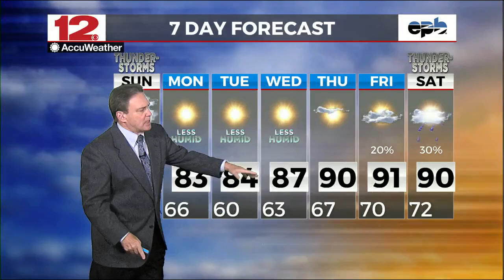Weather On Demand, 6-08-2024 PM